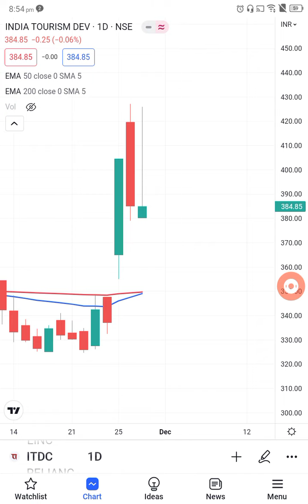itdc share analysis | itdc share news | share market |tactical analysis | itdc share news today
itdc share news | share market |tactical analysis | itdc share news today |
swing trading
pro swing trader
swing trading strategy
Swing trader
stock market
hotel stocks to buy
tourism stocks in india